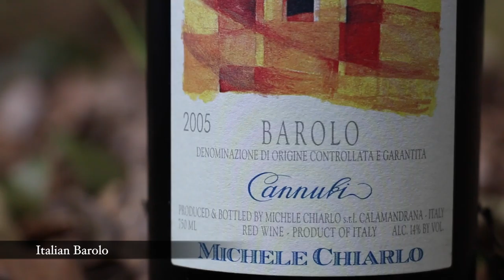Funky Wine Flavors and Aromas: Barnyard, Dirt and Leaves?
Let's get controversial today: Do you like it a bit dirty? Many wine lovers do, and here's some info on what that means.

‪#‎QuickSips‬ roll out every Tuesday and they'll address those pressing wine questions I get asked most frequently. Submit your own questions, and if I use them, I'll send you some WL swag!